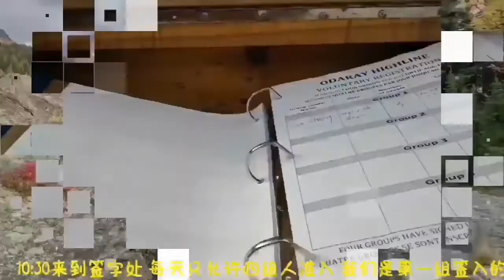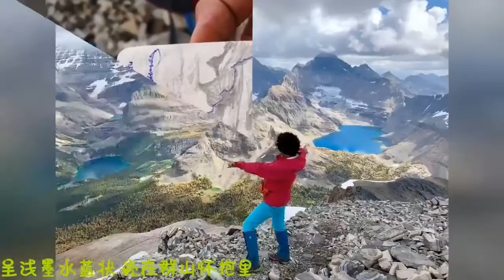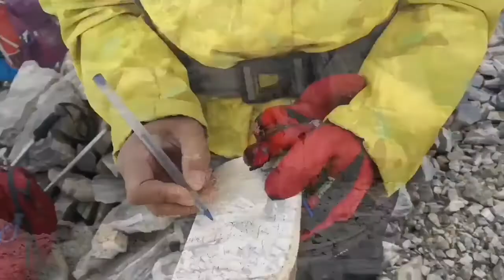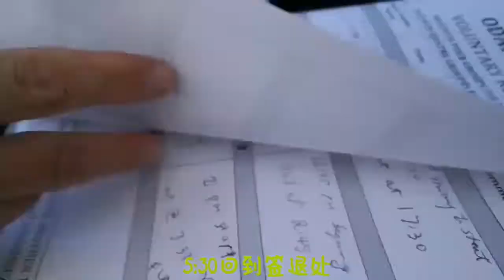Sep. 20 Little Odaray